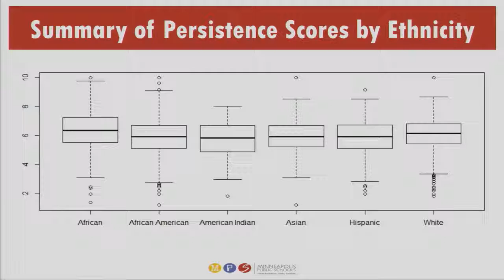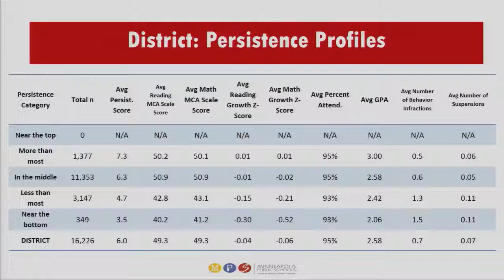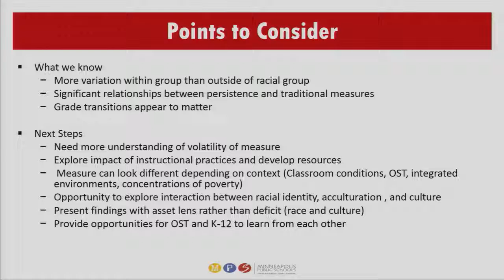Eric Moore: Persistence scores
Eric Moore breaks down district persistence scores as they relate to ethnicity and explains his evaluations of them.